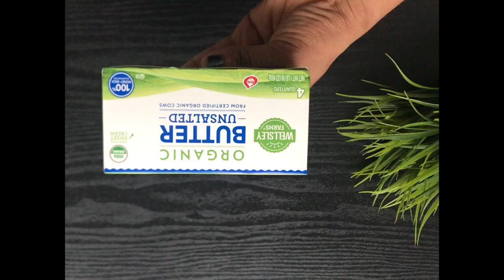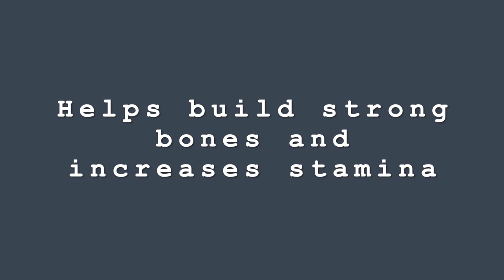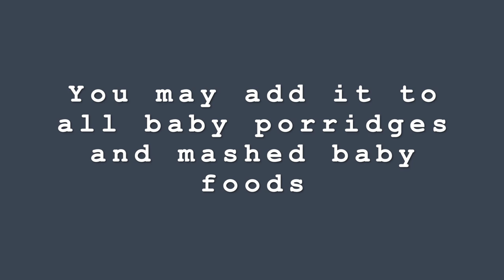Homemade Ghee | How to make Ghee & Benefits | 6M+ | Helps w/ Weight Gain, Brain Boost & Skin Glow!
Take 1 Tsp of ghee every day!